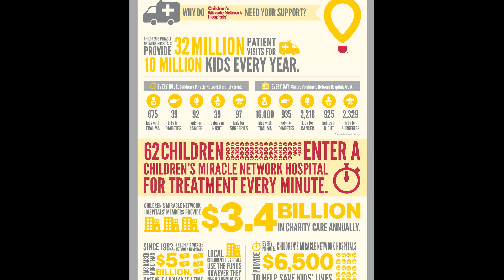2nd Annual Extra Life Event - May 26-27, 2018